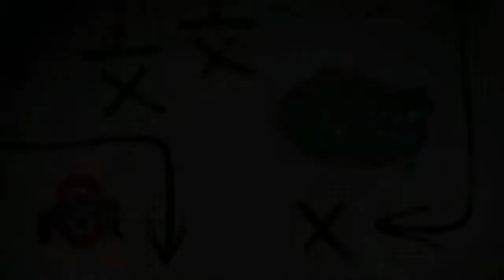THSFL 2022 Season Victoria East VS BF Terry